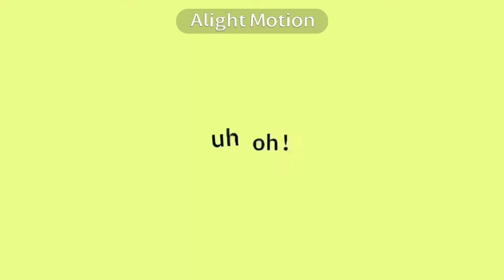Fake collab w/ @y3llowx y3llowitis IGAKU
sorry that the thumbnail looks weird- @y3llowx @y3llowx